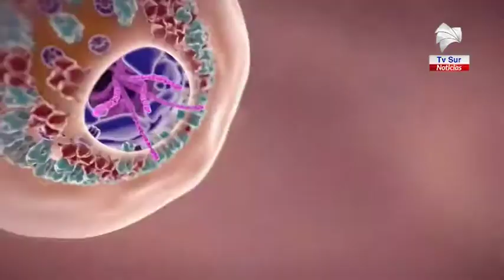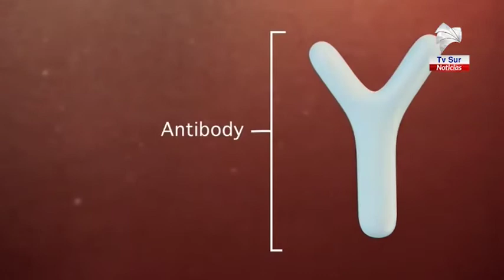Hoy se cumplieron dos meses desde que se anunció el primer positivo de COVID 19 en el país